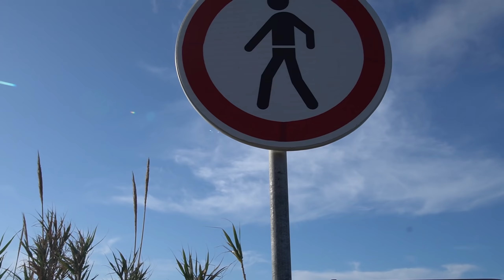Auf Erkundungstour ◈ MADEIRA VLOG 2020 TAG 4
MADEIRA VLOG 2020 TAG 4

Am vierten Tag in Madeira erkunden wir den Westen der Insel und finden wunderschöne Aussichten (laut Chris :D)
Viel Spaß beim Vlog!

Zusätzliche Unterstützung:

➤ CreatorCode im Epic-Store: XIPANEMA - Bei einem Kauf im Epic-Store angeben und ich bekomme eine Provision, ihr müsst dafür nicht mehr bezahlen

➤ Mitglied werden - Ihr erhaltet durch eine monatliche Unterstützung ein paar Vorteile als Mitglied auf diesem Kanal

➤ Trinkgeld über Tipeee - Klassische Spende, wird im Stream angezeigt

➤ Trinkgeld über Paypal - Direkte Spende über PayPal, wird nicht im Stream angezeigt